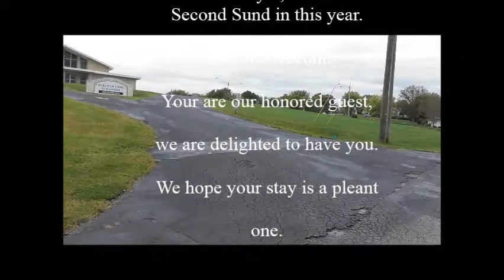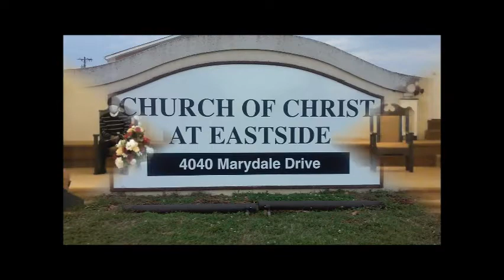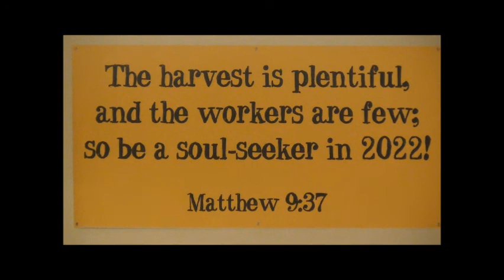Church of Christ At Eastside {" Watchman .}